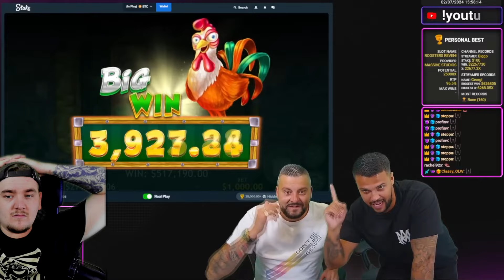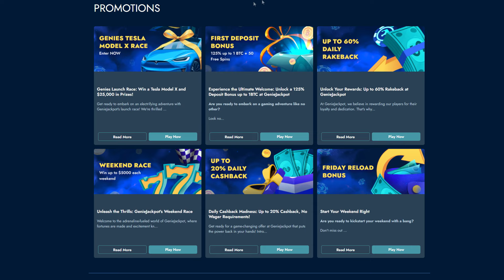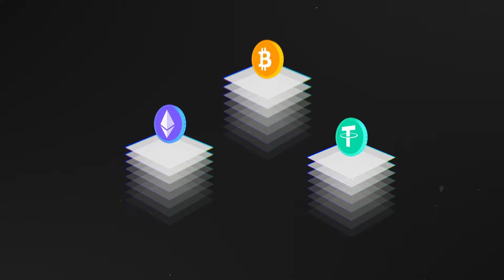TODAYS BIGGEST STREAMERS WINS - Classybeef, Ayezee, x7Dave #9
Watch the biggest slot wins of the week from popular casino streamers Classybeef, Ayezee, x7Dave.

for casino bonuses and more.

This compilation showcases some of the biggest slot and casino wins of all time, including impressive wins from popular streamers.